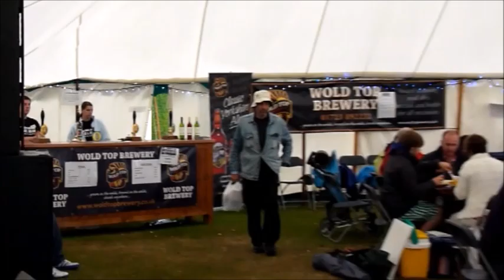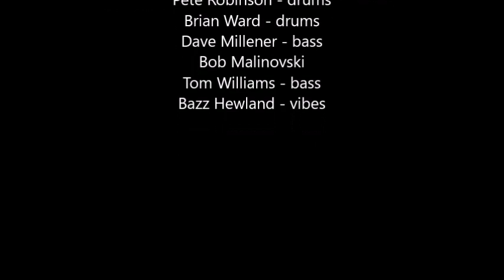Tribute to RevRay and Brenda Kirk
From a DVD produced by Tom Dunn featuring the Burton Agnes Jazz and Blues Festival 2018.